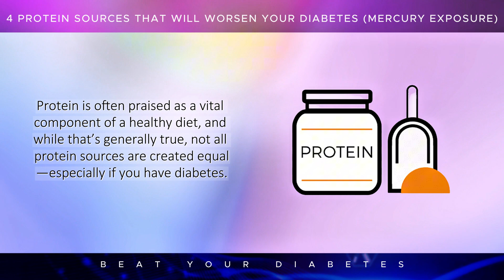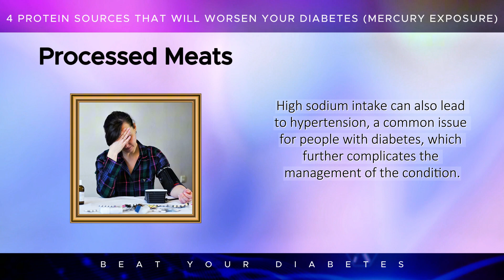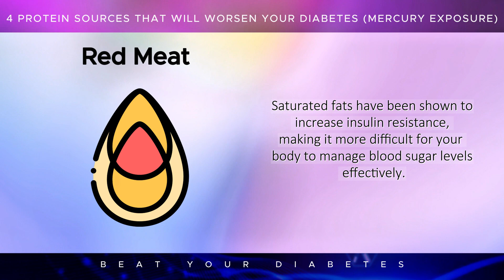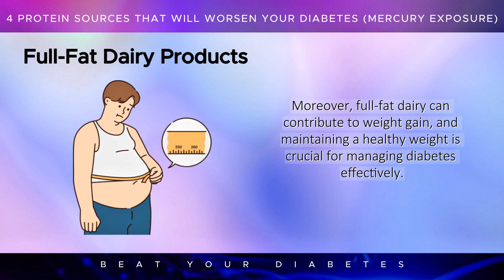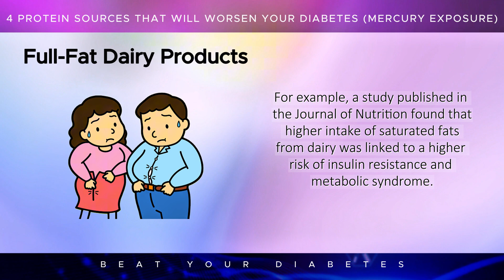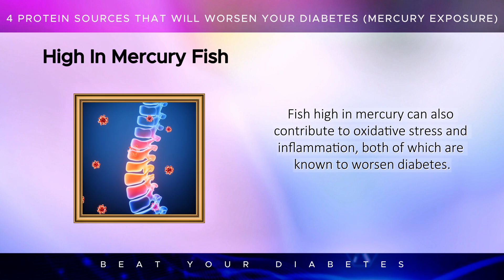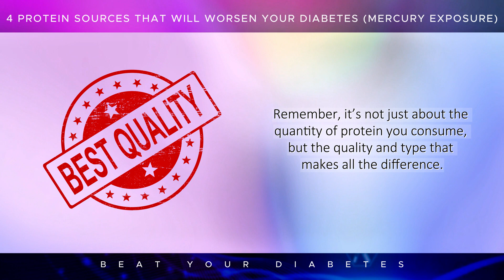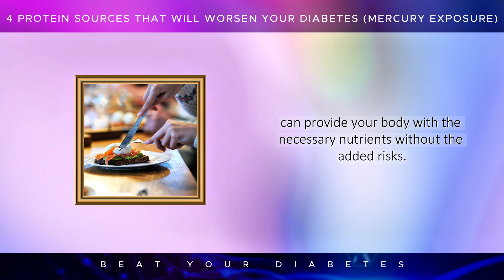4 Protein Sources That Will Worsen Your Diabetes (Mercury Exposure)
If you’re managing diabetes, the role of diet is critical. What you eat can influence your blood sugar levels, impacting how well you manage your condition. Protein is often praised as a vital component of a healthy diet, and while that’s generally true, not all protein sources are created equal—especially if you have diabetes. Some protein-rich foods might actually do more harm than good, making it harder to keep your blood sugar in check. Today, we’ll look at four protein sources that could worsen your diabetes, helping you make informed choices about what lands on your plate.